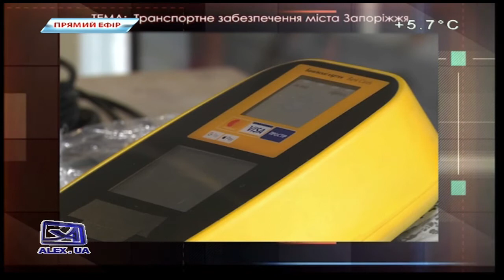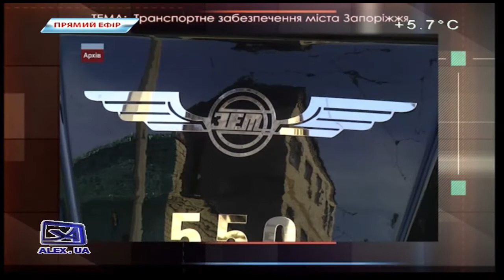De Jure "Транспортне забезпечення Запоріжжя" 03.02.2021